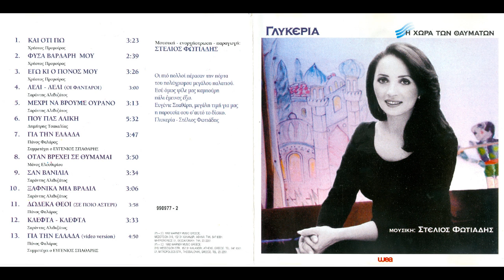Ξαφνικά μια βραδιά (1992) - Γλυκερία